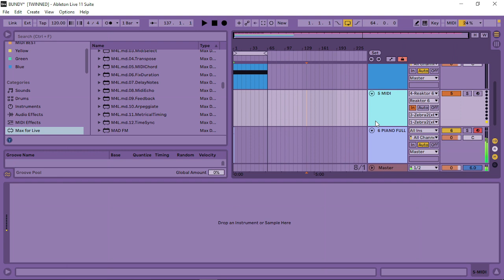SWEET!!!....A HAPPIER TIME...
Easier than I thought + I didn't have to hit the broken keys on my little 49 keyboard either : )

mistakes were in here but, again, I'm old and that's allowed